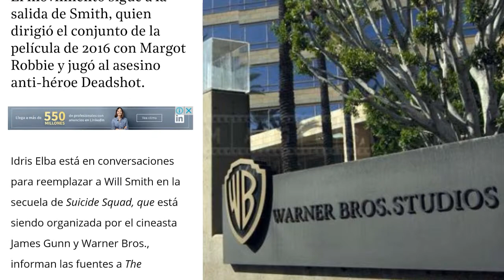Idris Elba en escuadrón suicida 2